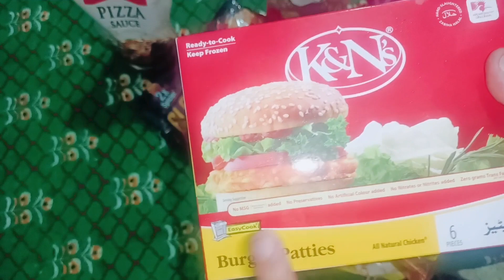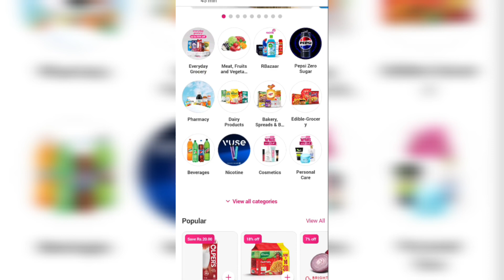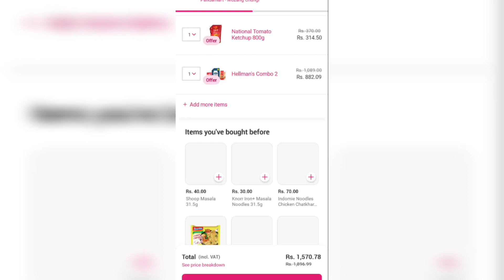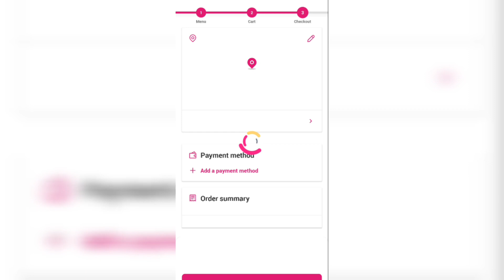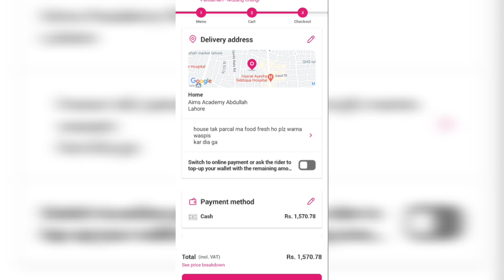How to order foodpanda mart |food panda mart review grocery review